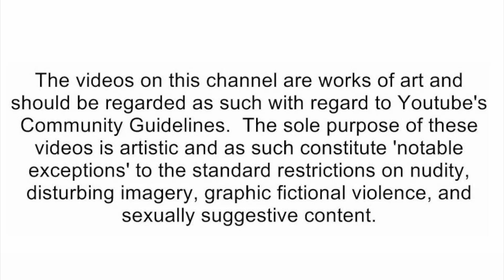SMLMMB - SML Parody: Jeffy The Discord Mod! [reaction]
🛑Social Media's🛑